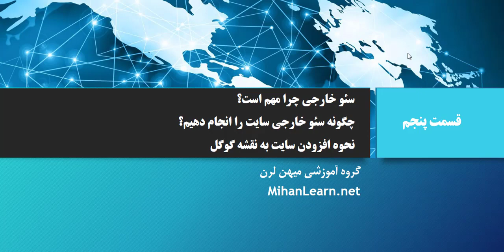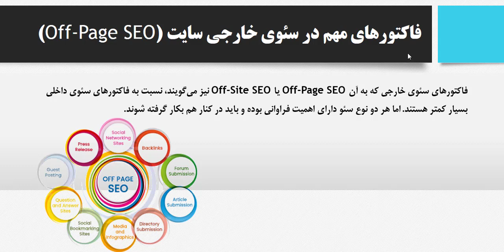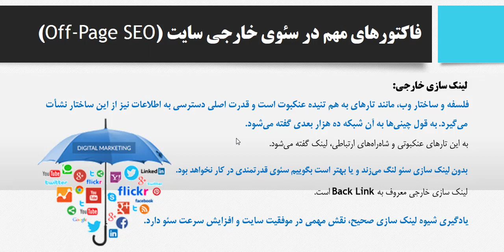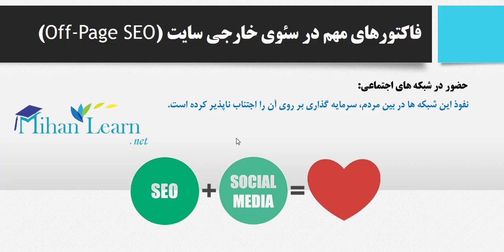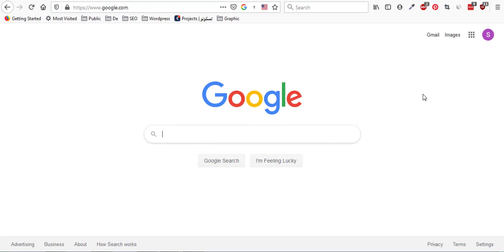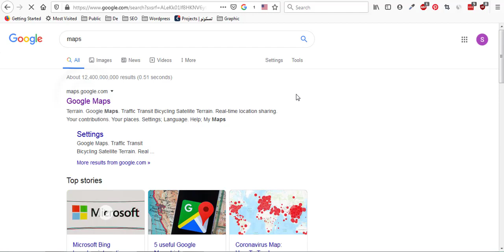آموزش مبانی سئو سایت (SEO) - قسمت پنجم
میهن لرن انواع آموزش‌های سئو را در قالب دوره جامع، ویدیوهای رایگان، دوره‌های کوتاه مدت، کتاب چاپی و الکترونیکی منتشر نموده است. پیشنهاد می‌شود در صورت علاقه‌مندی به سئو سایت، کتاب جامع دکترای سئو تالیف فروغ شریعتمداری و سعید حکیمی نیا که توسط انتشارات با سابقه دیباگران تهران به چاپ رسیده است را مطالعه فرمایید. این کتاب از طریق لینک قابل تهیه می‌باشد.